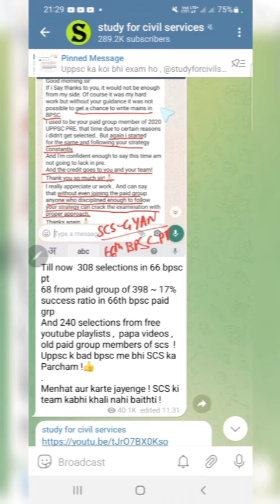bpsc 2023 official calendar 68th official notification pt mains interview result exam date 67th cdpo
bpsc aayog ne kiya bahut bada badlaav ! unbelievable first time by any state pcs commission

68th bpsc
Pre Exam: 08 Jan 2023
Pre Result: 22 Feb 2023
Mains Exam: 08 April 2023
Mains Result: 22 June 2023
Interview: 07 July 2023
Final Result: 05 Sept 2023

67th bpsc
Pre Exam: 30 Sept 2022
Pre Result: 14 Nov 2022
Mains Exam: 29 Dec 2022
Mains Result: 14 Mar 2023
Interview: 29 Mar 2023
Final Result: 28 May 2023

CDPO BPSC
Pre Exam: 15 May 2022
Pre Result: 12 Sep 2022
Mains Exam: 08 Nov 2022
Mains Result: 09 Jan 2023
Interview: 24 Jan 2023
Final Result: 09 April 2023